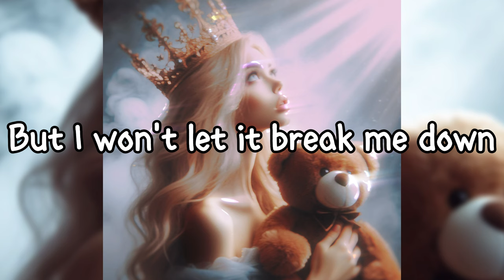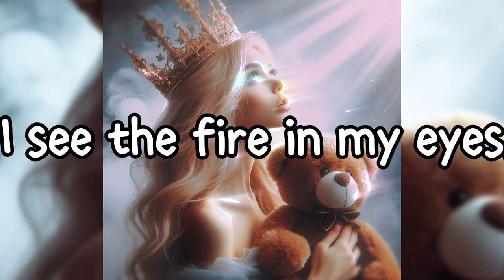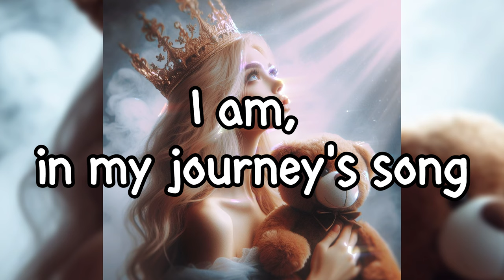Unbreakable - SunoAi & Mocha Bean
For Yuki :) 💖

 made with Ai, lyrics and edited by Mocha Bean.

It helps me push out more content.

These are free to use, download and use , or stream to your hearts content.
You are also able to use if you would like to edit a beat/song.
You don't HAVE to credit me, but i would really appreciate it.